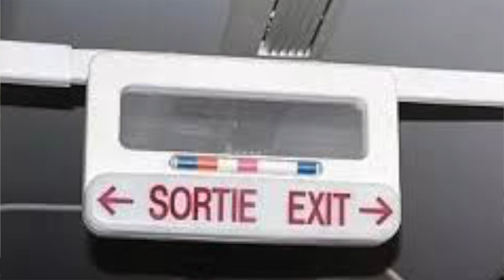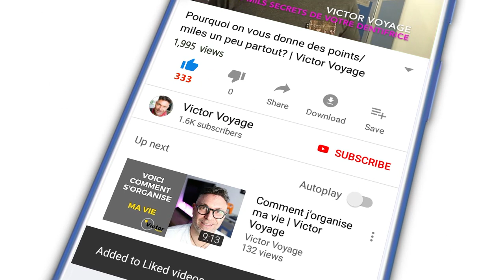Les Alarmes et Autres Sons dans l'avion | Victor Voyage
Vous vous demandez parfois quels sont ces ding-dongs que vous entendez dans la cabine.
Aujourd'hui nous apprenons à décoder les plus familiers.

Et vous, avez vous des sons qui vous inquiètent à bord? Ecrivez vos expériences dans les commentaires.